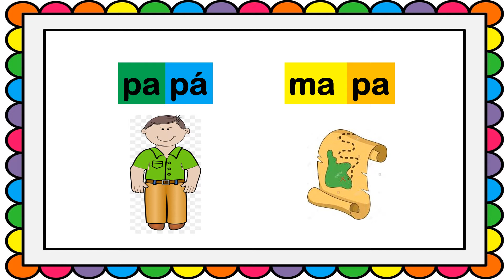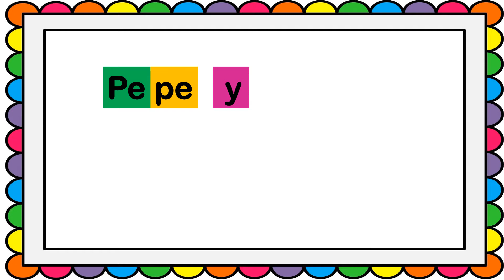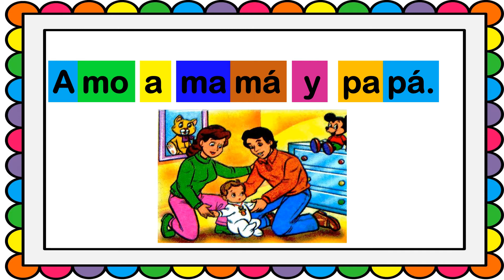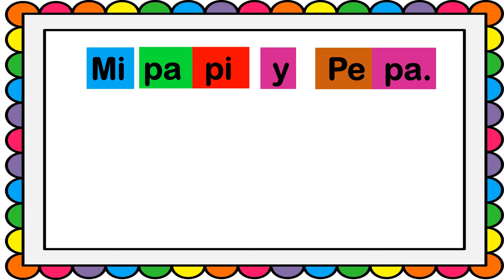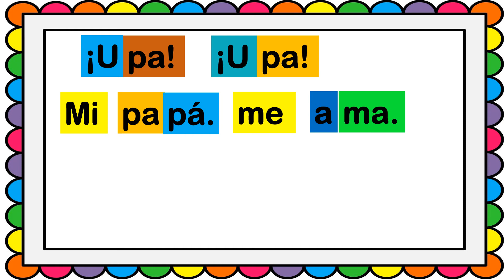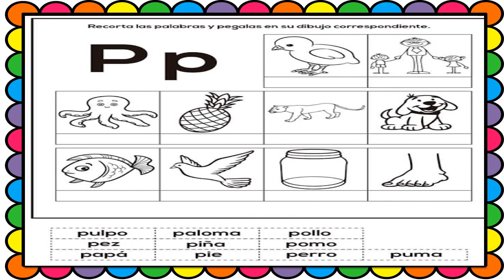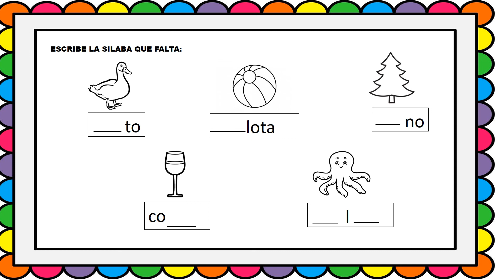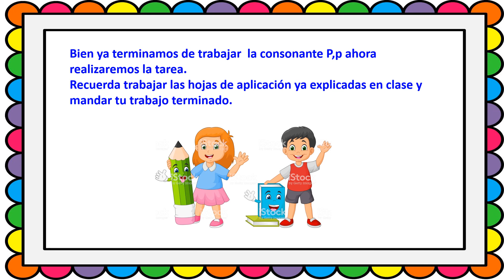CLASE 6 COMUNICACIÓN LECTURA DE PALABRAS Y ORACIONES CON P,p